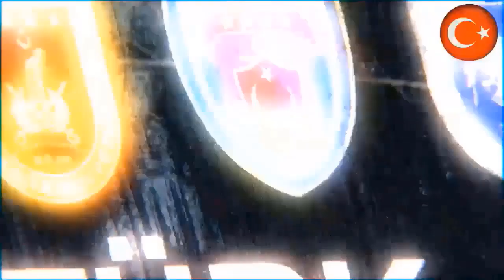İNGİLİZ BASINI DEV BİR İDDİA ORTAYA ATTI ! EĞER DOĞRUYSA DÜNYA SARSILIR ! SON 2 SENE KALDI !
Savunma sanayi konularında son gelişmeleri aktardığımız kanalımıza hoş geldiniz. Türk savunma sanayi her geçen gün gelişiyor ve güçleniyor. Aselsan roketsan ve mke gibi firmalarımızın geliştirdiği ürünler büyük takdir kazanıyor. Öyle ki Yunan basınında Türk savunma sanayi haberleri giderek artıyor .Cumhurbaşkanı Recep Tayyip Erdoğan , milli savunma bakanı Hulusi akar ve savunma sanayi başkanlığının koordinasyonu içerisinde şu an 750 civarında savunma sanayi projeleri devam ediyor. İha ve siha konusunda akıncı siha ve Kızılelma gibi projeler yapılırken Türkiye Tsk Kliplerine konu olan müthiş ürünler geliştiriyor. Türkiyenin geliştirdiği projeler milletimiz için büyük bir onur bayraktar insansız hava araçları gibi projeler dünyanın pek çok devletine ihracat yapılıyor. Askeri geçitlerde Tsk armoni mızıkası tarafından seslendirilen tsk marşları kulaklarımızda çınlarken yerli silahlarımızın geldiği son noktayı büyük bir heyecanla takip ediyoruz. Tsk şu an dünyanın en hızlı gelişen ordusu. Türkiye süper güç olsun diye çalışan mühendis kadrolarımızın ürettiği platformlar ise 2023 Türkiye nasıl olacak sorusuna verilecek en güzel cevaplardan birisi. Soğuk savaş sonrasında global arenanın parlayan yıldızı olan Türk savunma sanayi 2022 yılında uzun süren geliştirme süreçlerinin ardından birçok yeni sistemi envantere kazandırdı.. Savunma analiz yaklaşımlarıyla tsk’nın ihtiyaç duyduğu yenilikçi sistemlerin üretilmesi için savunma teknikleri geliştiren ve bunlara yönelik savunma teknolojileri ar-ge faaliyetleri yapan Türk savunma sanayi , Türkiyeyi süper güç yapacak projeler için düğmeye bastı ve çalışmalar aralıksız sürüyor. Türkiyenin müthiş ürünleri ise komşu devletleri rahatsız ediyor. Yunan spiker bu konuda en çok yayın yapan kişilerin başında geliyor. Yunan spiker Türk silahları konusunda yaptığı yayınlarla yunan basınında Türk silahları konusunun ne kadar önem arz ettiğini tek başına kanıtlıyor. Savunma sanayi haber ve gelişmelerini takip etmek için bizi tercih eden herkese sonsuz teşekkürler

Türk savunma sanayi ürünlerini anlattığımız kanalımızda bizlere verdiğiniz destek için teşekkür ederiz. Türk ordusunun gücü ne kadar artarsa Türkiyenin gücü de o miktarda artacaktır.